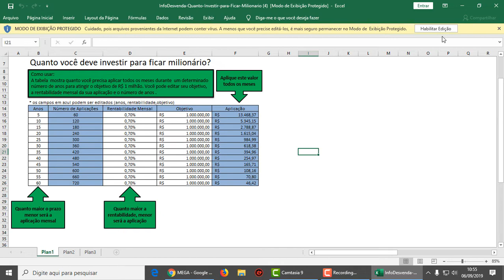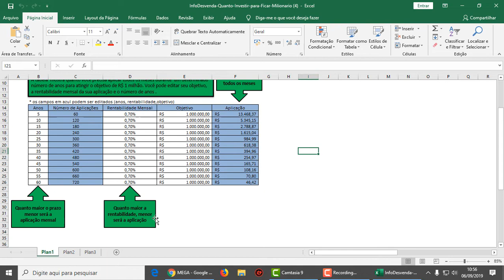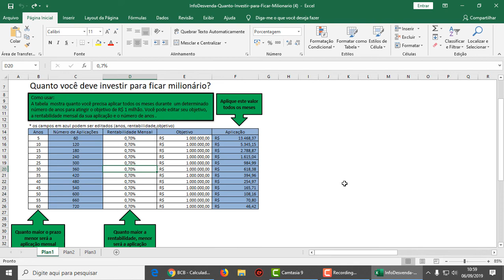Quanto investir por mês para chegar ao MILHÃO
Segue planilha de quanto investir mensalmente para conquistar o primeiro milhão.

Um milhão é a quantia mágica das finanças. Não é apenas um dígito a mais, é um dígito que adiciona o segundo ponto separador de milhares em seu patrimônio R$ 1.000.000,00.
Antes de estipular o objetivo do seu planejamento financeiro, é pré-requisito que você saiba exatamente o que fará com aquele dinheiro. Em uma frase bem concreta, e de preferência curta, e que encabeçará o seu planejamento.
Muitas pessoas acham que juntar o primeiro milhão em 10 anos é praticamente impossível, mas saiba que essa é uma visão equivocada.
Hoje, ao investir em bons papéis e fazer uma boa economia dos seus ganhos, você pode alcançar esse objetivo.
Poderá ser preciso limitar o orçamento, mas tenha em mente de que são ajustes temporários e que serão compensatórios no futuro.

Em 5 anos, mesmo sendo um pouco mais difícil, há possibilidade de juntar o primeiro milhão, principalmente se você montar o próprio negócio.